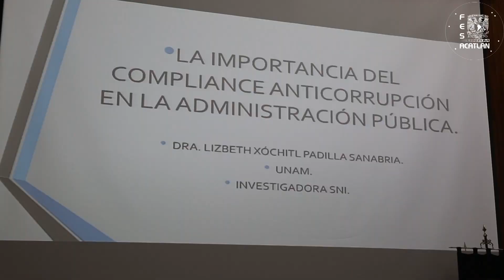Semana de Derecho y Reacreditación de la Licenciatura en Derecho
Con la reacreditación de la Licenciatura en Derecho entregada por la CONAED culmina una semana llena de aprendizaje en materia de Derecho, donde hubo todo tipo de conferencias que enriquecieron los conocimientos de la comunidad universitaria. ¡Muchas gracias a todos los que asistieron a los eventos que la división organizó para ustedes!